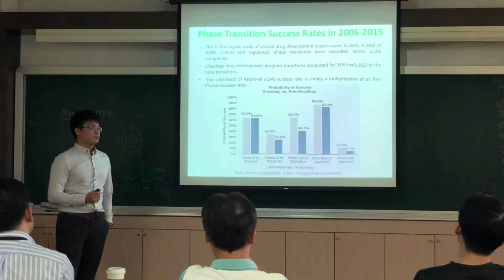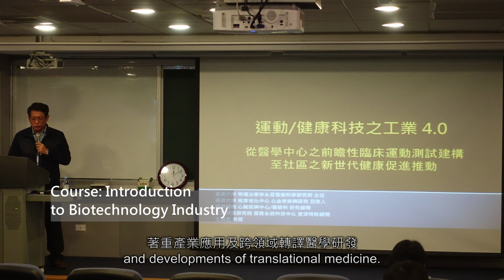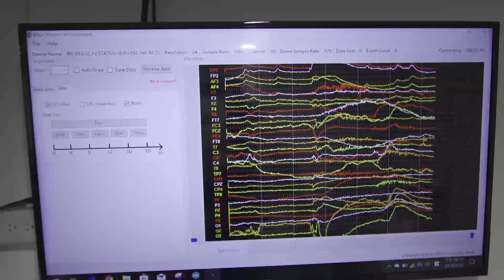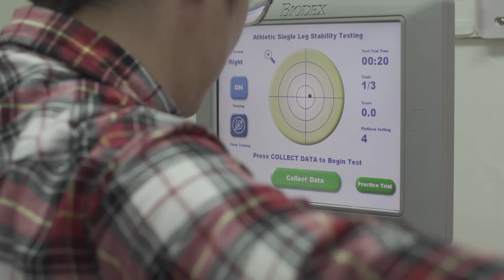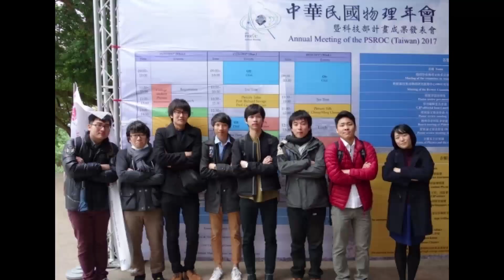國立陽明大學生物醫學暨工程學院簡介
國立陽明大學生物醫學暨工程學院成立於1994年，隨著醫學技術及工程領域日新月異之潮流趨勢，學院系所亦幾經變革，陸續擴增至現有之四個大學學系、五個碩士班、六個博士班，以及一個生醫光電暨奈米科學學士學位學程之規模，並於106學年度開始招收生醫工程學院產學菁英博士班。

學院所在的地點，是陽明大學創校以來的第二棟大樓，物理治療暨輔助科技學系也是全台灣首創結合物理治療與輔助科技的學系， 2015年並率先改為六年制物理治療學士學位課程。陽明大學也是全台第一所設有學、碩、博士班放射科學的國立大學。

 Video: 生物醫學暨工程學院提供